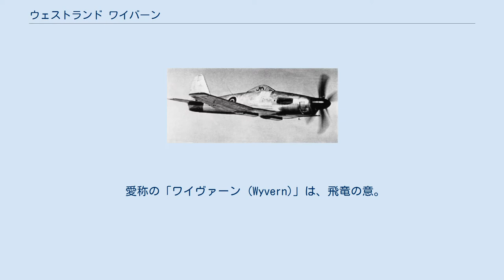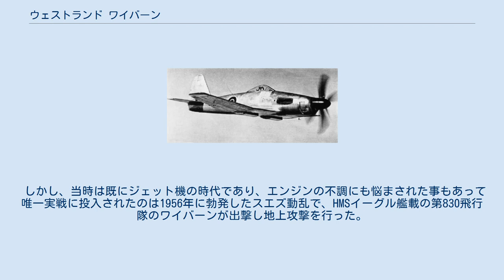ウェストランド ワイバーン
ワイヴァーン 飛行するワイヴァーン S Mk.4 ワイヴァーン（Westland Wyvern ）は、イギリスのウェストランド社が開発しイギリス海軍艦隊航空隊が運用した戦闘雷撃機。
 愛称の「ワイヴァーン (Wyvern)」は、飛竜の意。
 レシプロエンジンを搭載した初期試作機 本機は開発当初、ロールス・ロイス社製のレシプロエンジンであるイーグルを搭載して初飛行まで漕ぎ着け、量産型は同社製のターボプロップエンジンクライドを搭載する予定であった。
しかしロールス・ロイス社がジェットエンジンエイヴォンの開発・生産に専念することとなり、搭載エンジンを急遽アームストロング・シドレー社製のパイソンに変更した。
エンジンの変更によりギアボックスの設計を変更せざるを得なくなり開発は長期化してしまった。
1949年にパイソンを搭載したワイバーンが初飛行したが、搭載エンジンの変更により重量が増加し、最大速度が低下してしまった。
 ワイバーンは1953年からブラックバーン ファイアブランドと交代する形で配備が開始され、1954年には完全にファイアブランドから更新された。
 しかし、当時は既にジェット機の時代であり、エンジンの不調にも悩まされた事もあって唯一実戦に投入されたのは1956年に勃発したスエズ動乱で、HMSイーグル艦載の第830飛行隊のワイバーンが出撃し地上攻撃を行った。
その後1958年に全機退役した。
 ワイヴァーン TF / S Mk.4 三面図 出典: Data from Westland Aircraft since 1915